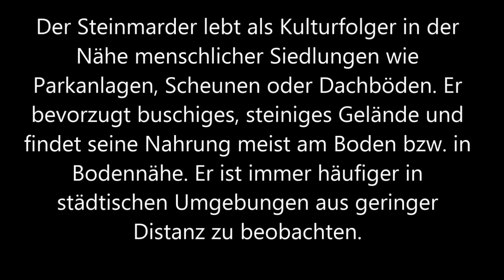Steinmarder (Martes foina) Fotofalle - Wildkamera – Wildtierkamera - Wildlife Camera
Steinmarder (Martes foina), Hausmarder Fotofalle - Wildkamera – Wildtierkamera